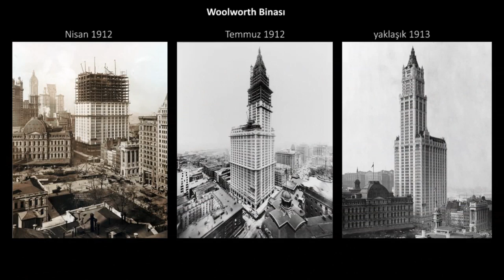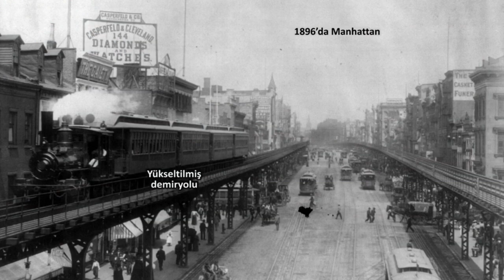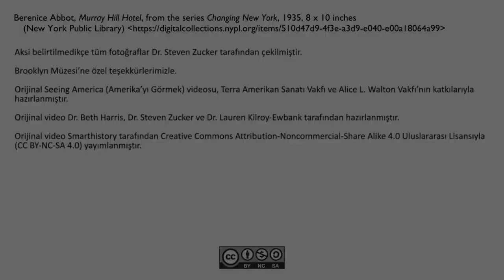George Bellows ve Eski New York (Sanat ve Sosyal Bilimler)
Before Pennsylvania Station, George Bellows and old New York